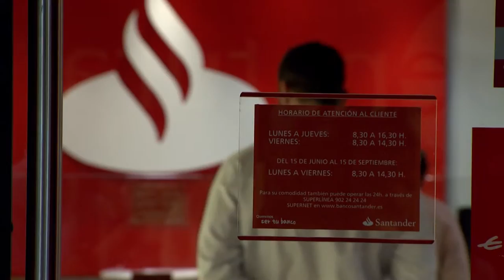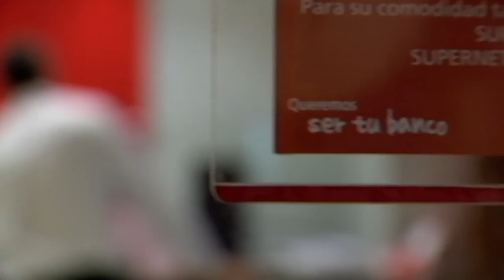Banco Santander aumenta un 5 por ciento el dividendo por acción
Banco Santander aumentará un 5% el dividendo de acción con cargo a 2016, un total de 2875 millones de euros. Así lo ha anunciado su presidenta, Ana Botín, durante la junta general de accionistas celebrada hoy en la capital cántabra. El dividendo total será de 21 céntimos de euro por acción y el importe pagado en metálico se incrementará un 10 por ciento.